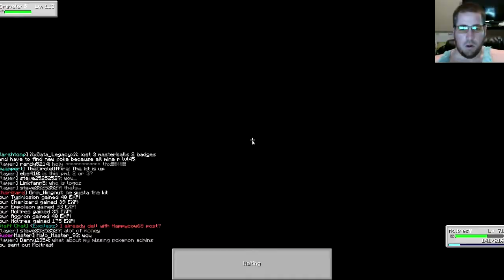Pixelmon GLG Server Edition #42 | What a Scumbag Move! lol